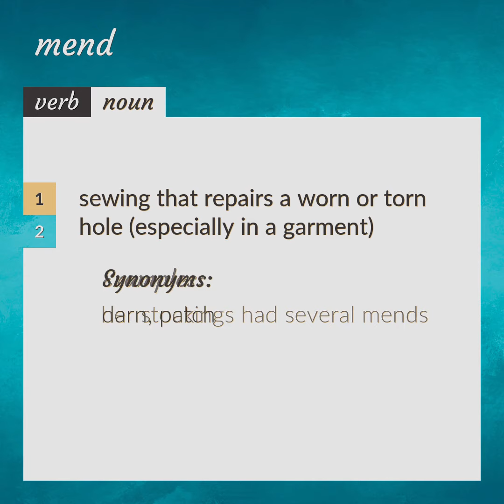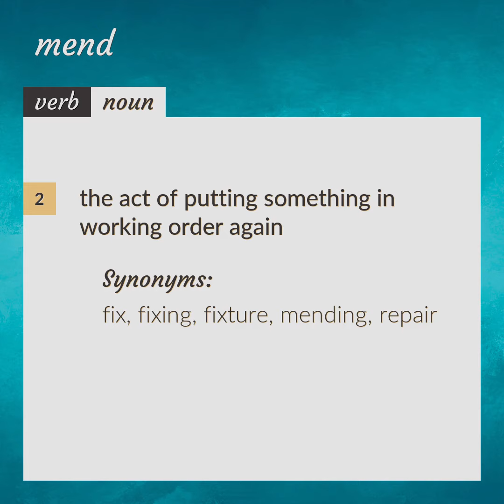Mend | meaning of Mend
What is MEND meaning?